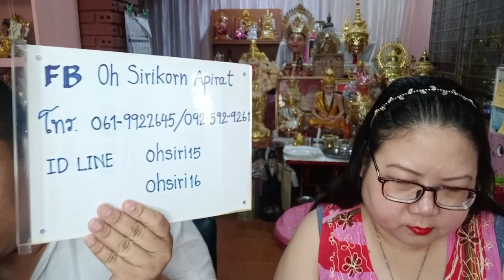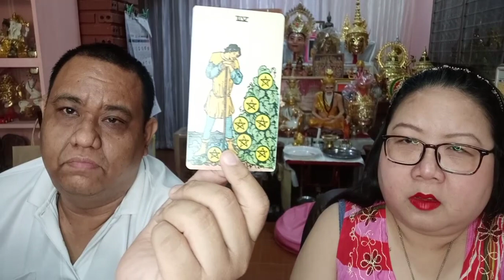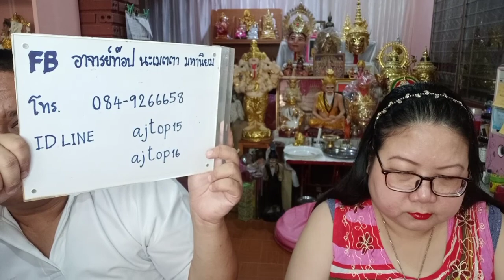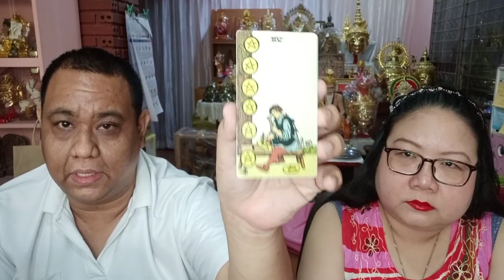อ โอ้ อ ท๊อป ดูดวงฟรีคนละ 1 คำถาม EP415